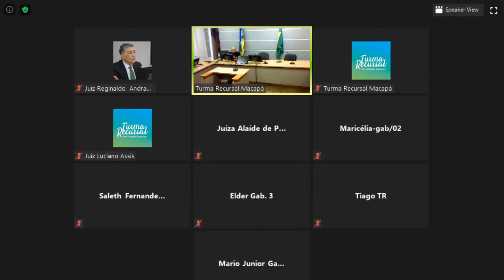1282ª SESSÃO ORDINÁRIA TURMA RECURSAL - 04.08.2020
TRANSMISSÃO VIA ZOOM